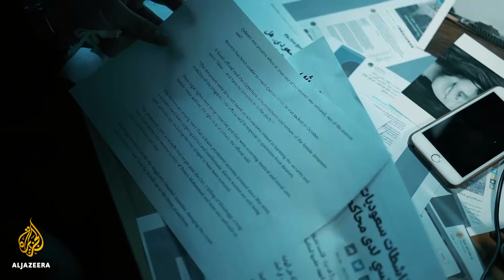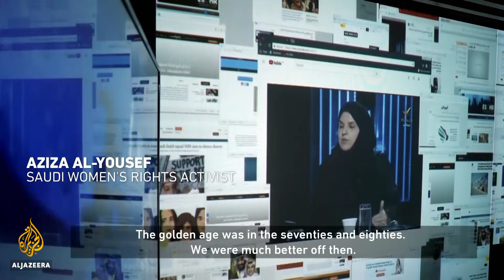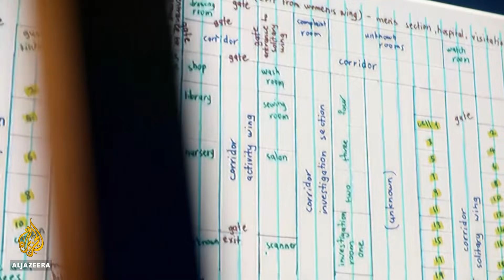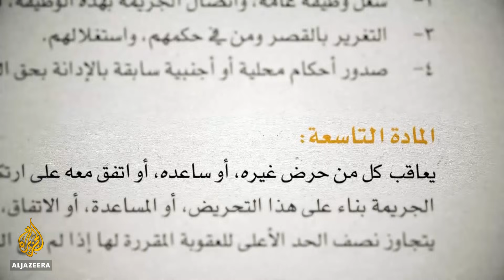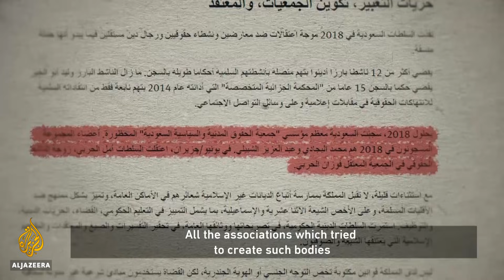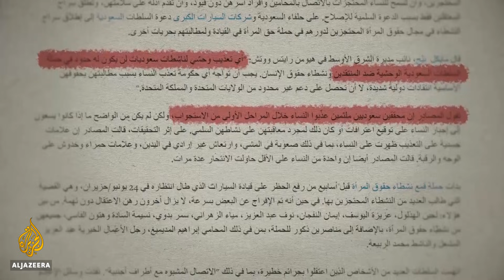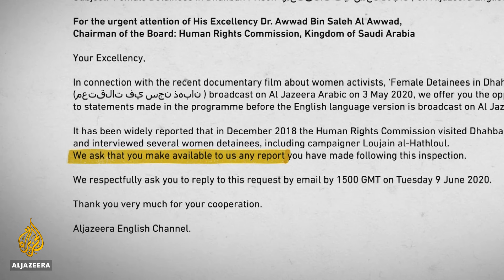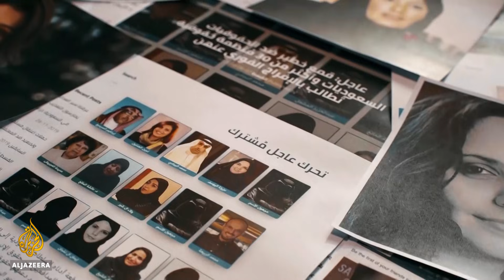Saudi Women: Reform or Repression? | Al Jazeera World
Just how free are women in Saudi Arabia today? The Saudi government has said it supports the empowerment of women and young people. While there have been reforms, including lifting the ban on women driving in June 2018, the arrest and detention of women speaking out against the government appear to have continued.

Al Jazeera World looks at the individual cases of five Saudi women currently in detention, or who have fled the country following apparent harassment for their political views. It asks whether Saudi Arabia is publicly championing the rights of women while privately punishing those who challenge the status quo.

In this film, the family of one detainee makes serious allegations of torture during her imprisonment, while others give testimonies about random arrests and arbitrary detention at Dhahban prison near Jeddah. According to Human Rights Watch, and following international pressure, the Saudi Human Rights Commission carried out an investigation into conditions at Dhahban and found no evidence of torture.

This film examines the consequences of activism in Saudi Arabia, hearing from women detainees and international human rights organisations, as well as seeking responses from those at the heart of decision-making within the country.